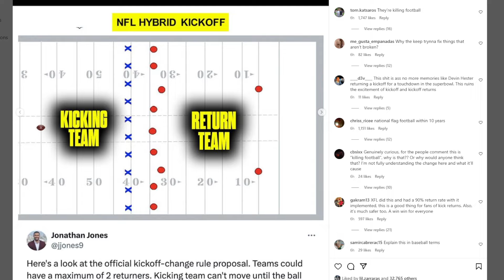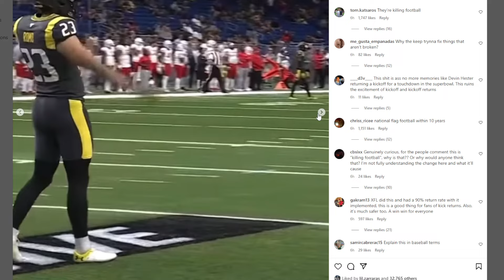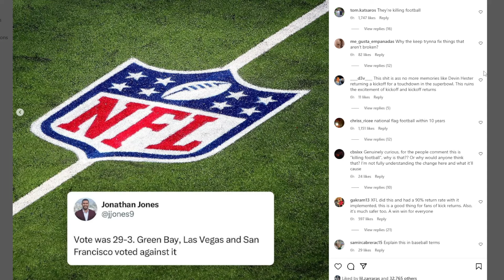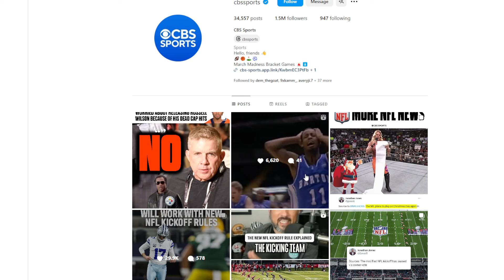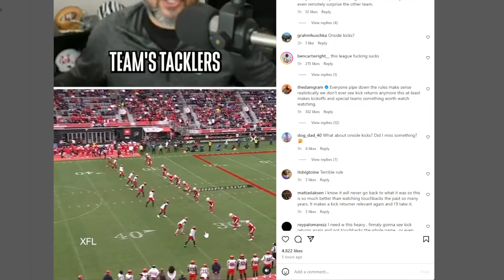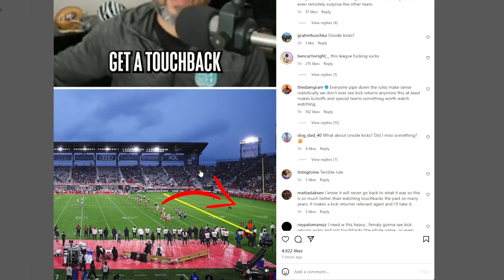BENGALS FAN REACTS TO THE NEW KICKOFF RULE!!| THIS IS A GAME CHANGER!!| NO MORE FAIR CATCHES!!